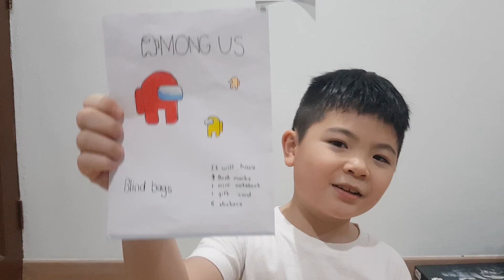Opening a fan made mail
it's almost Christmas